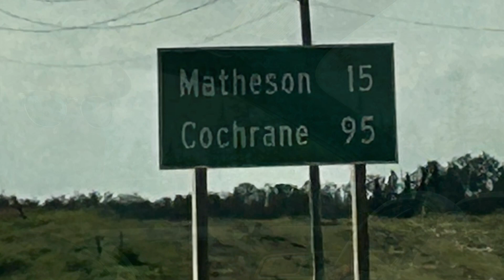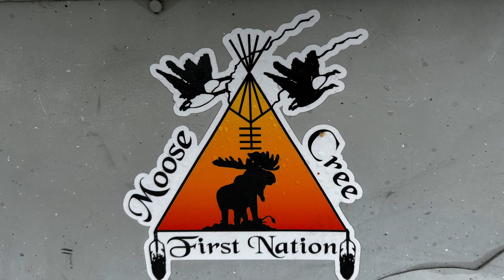Fly-In Fishing 2023 sv Brendon and Dad